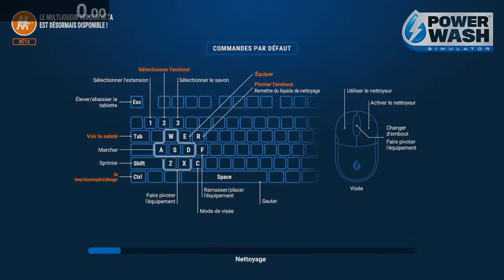Speedrun Power Wash Simulator Temple No Soap in 49min17sec WR